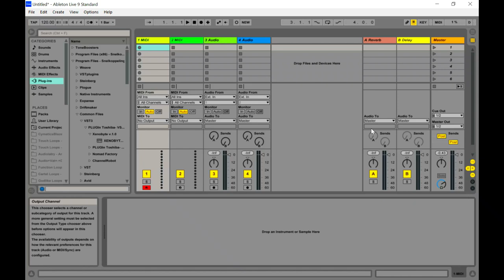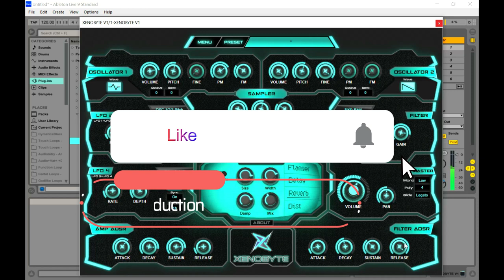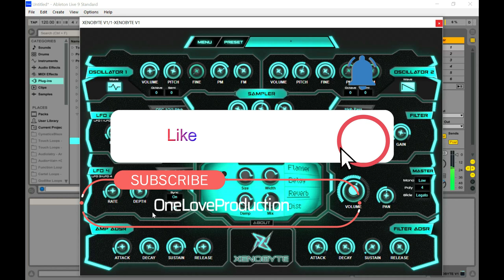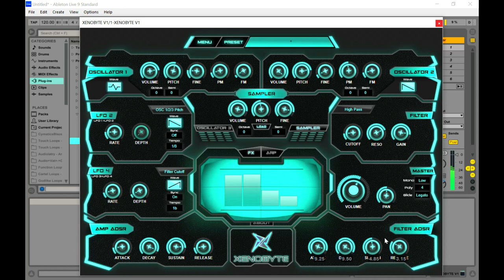Xenobyte - Analog Hybrid Synth VST/Plugin by Sick Noise Instruments (Limited-Time 4FREE)